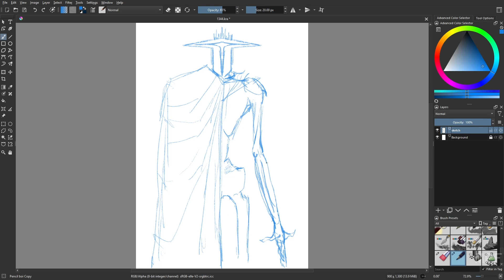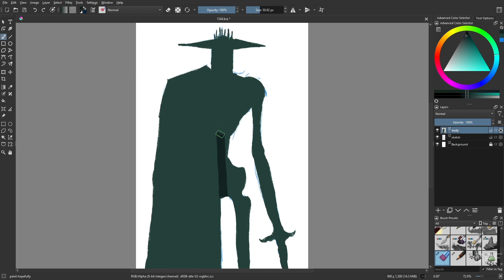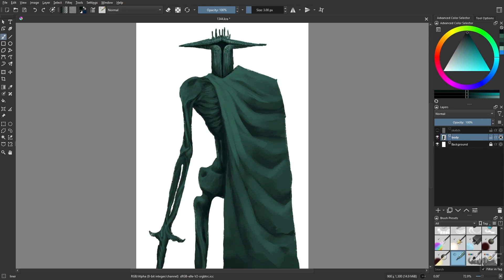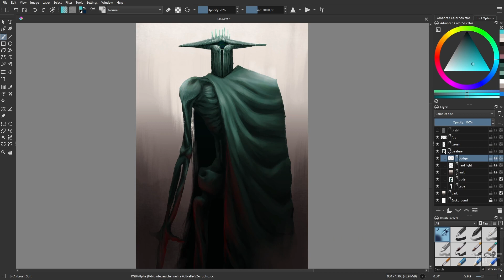Day 1344: Green Knight [time lapse]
Unrelated to any Arthurian Legends, I just couldn't think of a better name.